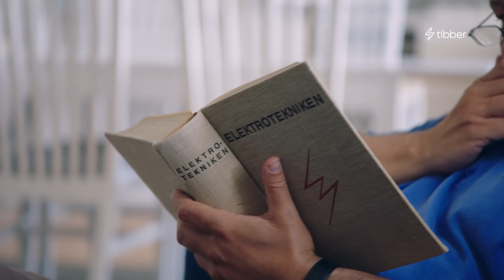Tibber presenterar "Hederlig ingenjörsanda Del 1" med Henrik Schyffert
"Goda" råd om hur du kan spara el (som ej nödvändigtvis stöds av Tibber). För ett smartare sätt att spara el, läs mer här